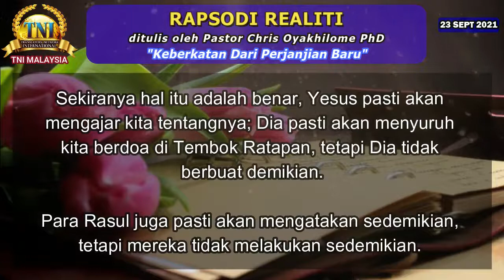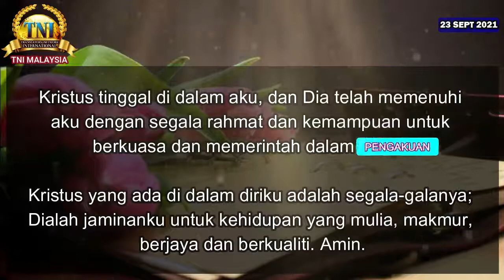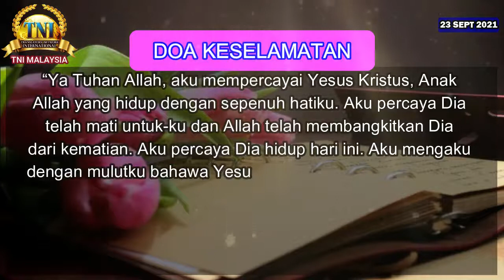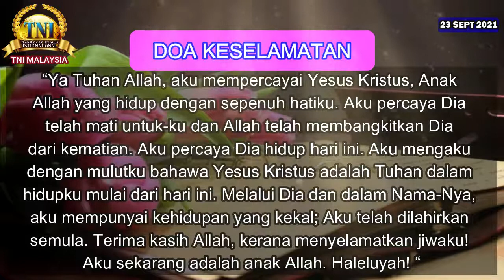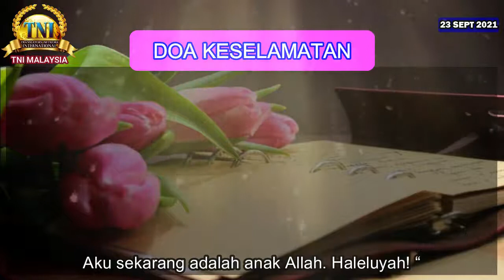KEBERKATAN DARI PERJANJIAN BARU ||| 23 SEPTEMBER 2021 RAPSODI REALITI ||| PASTOR CHRIS OYAKHILOME